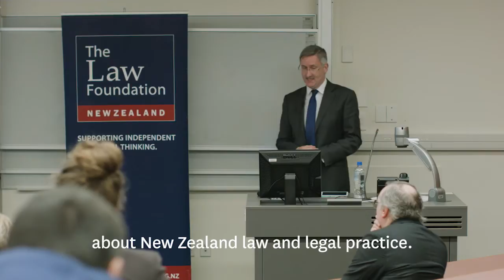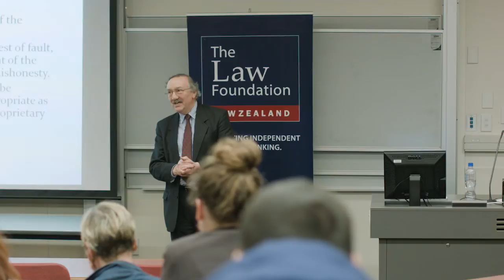Conscience in Equity: a new Utopia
New Zealand Law Foundation's 2016 Distinguished Visiting Fellow, Professor Graham Virgo presents his public lecture: Conscience in Equity: a new Utopia.